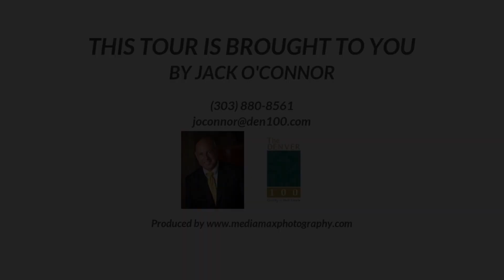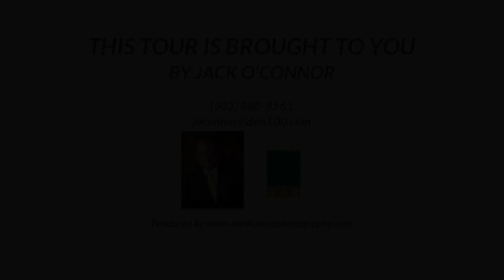785 S. Washington Street, Denver CO 80209, USA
785 S. Washington Street, Denver CO 80209, USA